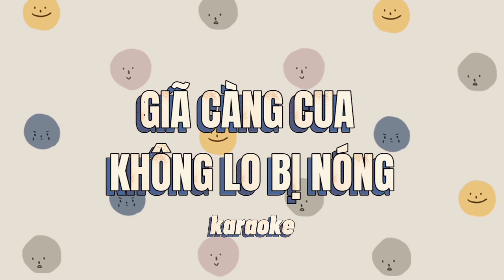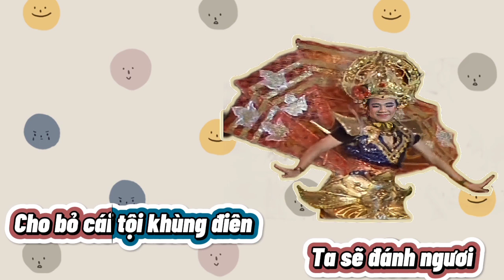Karaoke Bài "Giã Càng Cua Không Lo Bị Nóng" - Anh Thu Nguyễn sáng tác - Hồng Ân edit Lyrics Karaoke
Bản quyền những bài nhạc và Karaoke thuộc về  Anh Thu Nguyễn, Vui lòng không Re-up dưới mọi hình thức nếu chưa được sự đồng ý, xin cám ơn.